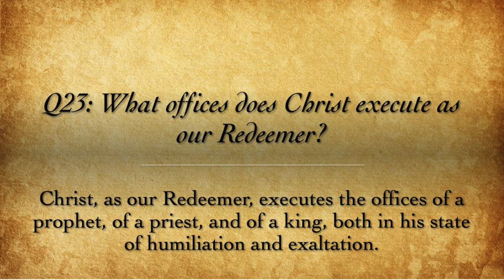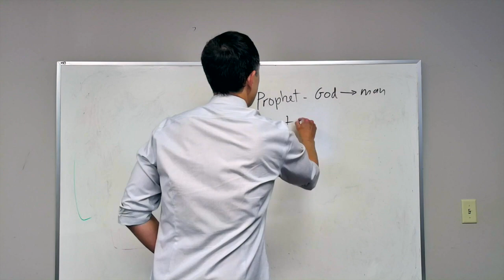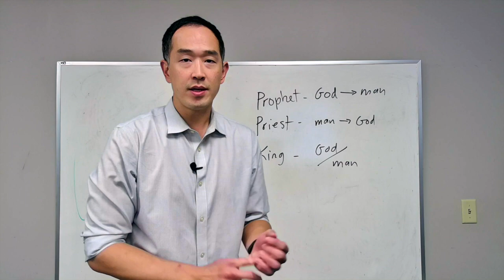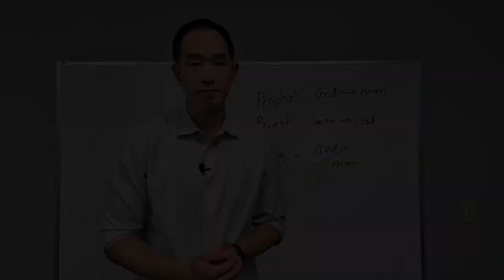Catechism Revo Question 23 (The Three Offices of Christ)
Question: What offices does Christ execute as our Redeemer?
Answer: Christ, as our Redeemer, executes the offices of a prophet, of a priest, and of a king, both in his state of humiliation and exaltation.